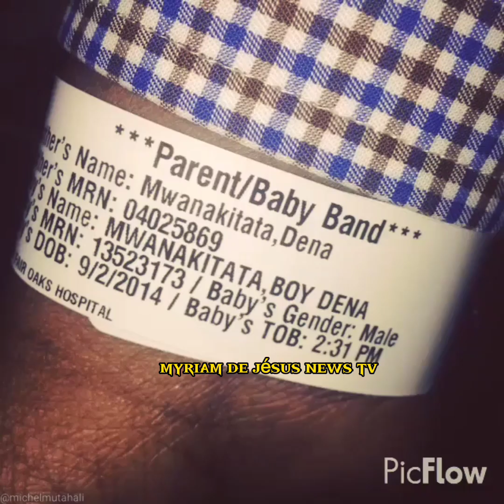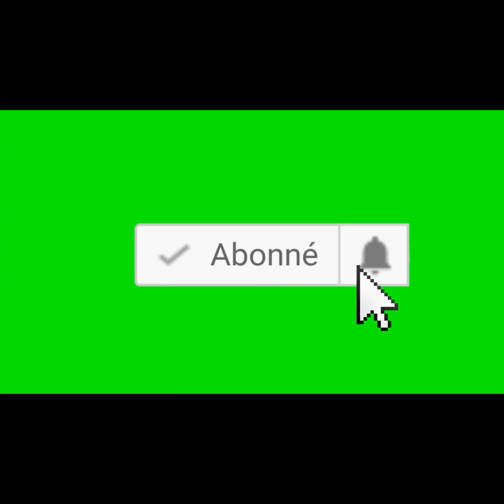DENA MWANA DANSE,ET LOUE LE SEIGNEUR POUR SA FAMILLE:SAINT ESPRIT,L'AGNEAU,GLOIRE 100%LOUANGE💃